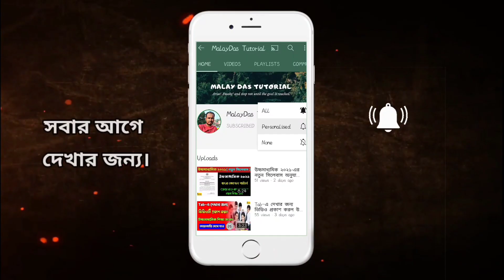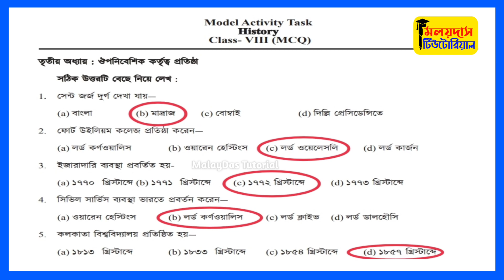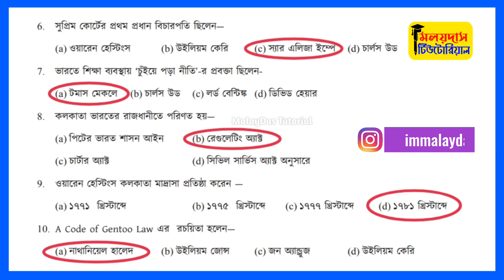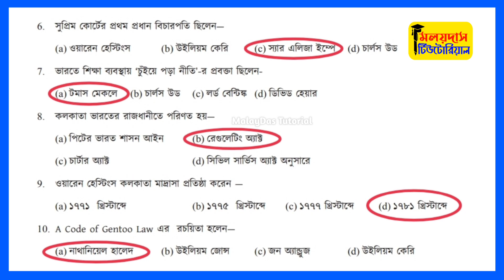Class 8 History Model Activity Task Part 3 Answer ॥ ইতিহাস মডেল অ্যাক্টিভিটি টাস্ক পার্ট ৩-এর উত্তর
Class 8 History Model Activity Task Part 3 Answer

✔️Class wise Model Activity Task Video Answer link-

MalayDas
From–West Bengal [India]

Students Queries

Part 1 & 2 Model Activity Task Answer
Part 3 Model Activity Task Answer Answer
History Model Activity Task Answer
Bengali Model Activity Task Answer
Geography Model Activity Task Answer